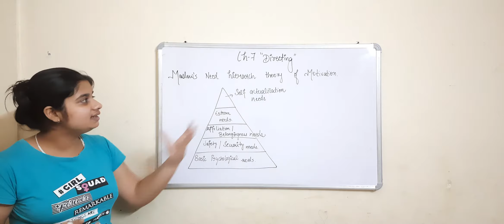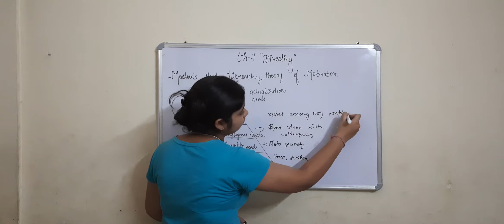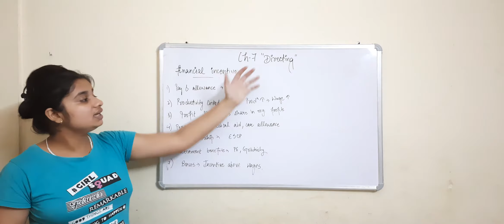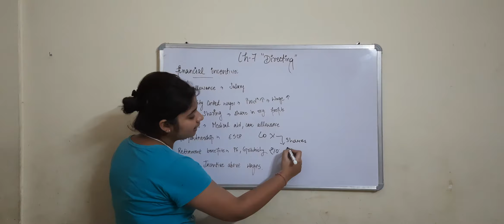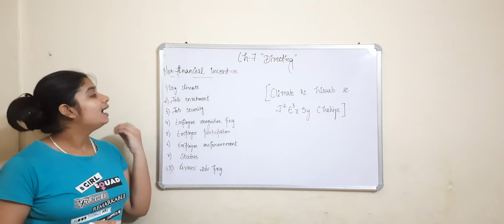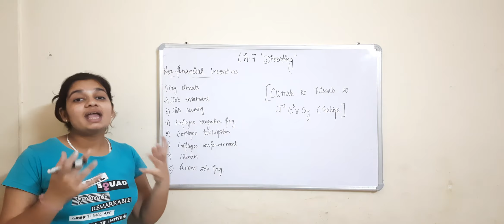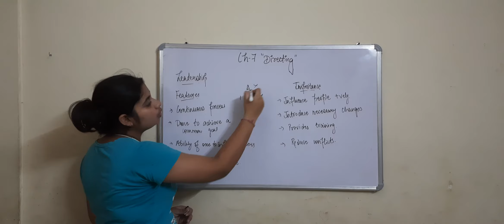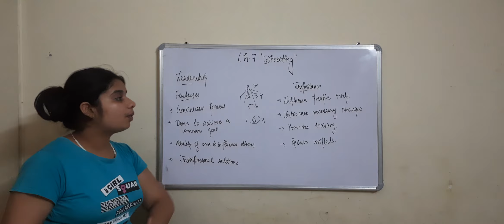BST class 12 day 23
bst
class12
commerce
crashcourse
preparation
with memory techniques